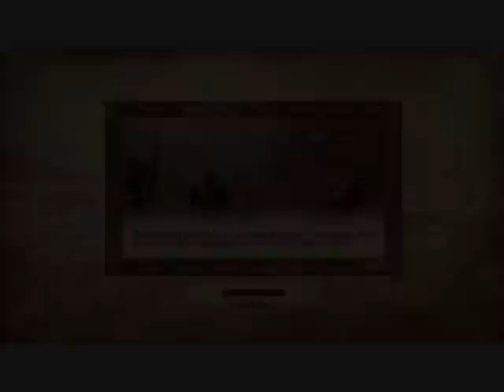Oblivion mod - Bartholm part 17 - Bartholm arena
this is my playthrough/walkthrough/lets play of the oblivion mod bartholm on pc

elder scrolls iv oblivion v skyrim playthrough walkthrough let's play cyrodill tamriel imperial city skingrad rpg game gameplay pc ps3 xbox 360 awesome video mod mods tesnexus funny anvil bruma tutorial glitch hack help guide bug adoring fan fort city adash city of magic cheydinhall bravil corrol role playing game bethesda softworks fallout 3 fallout new vegas dlc downloadable content sword magic hidden secret easter egg quest treasure bartholm slartholm filthy fahad murder mystery episode arena custom new lands ships boats pirates captain mansion red rose manor aurora deville